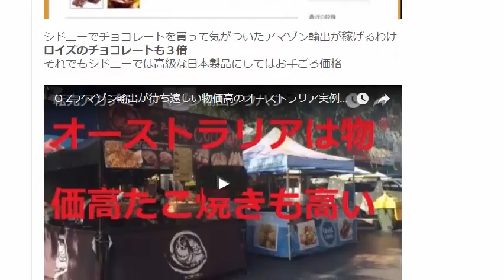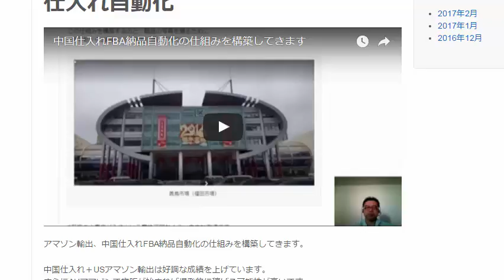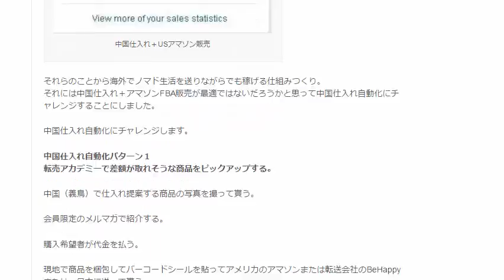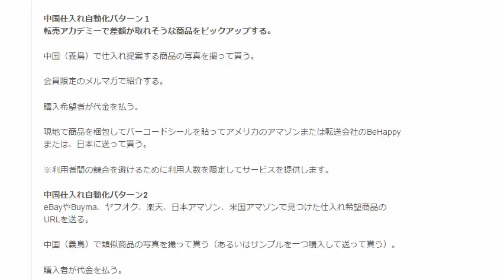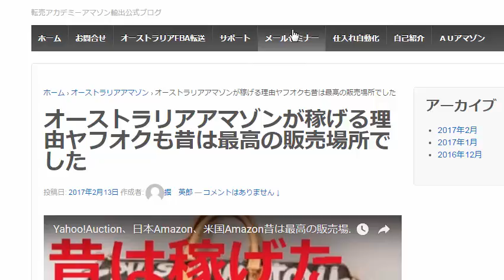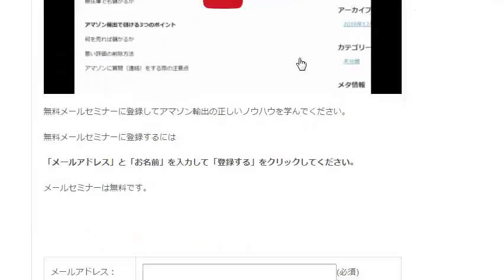オーストラリアに住んでいる人にアマゾンで儲ける方法を教えたい！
1日10分で月10万円を稼ぐ! Amazon輸出ビジネスがわかる本　出版社:ソシム (2013/11/22)